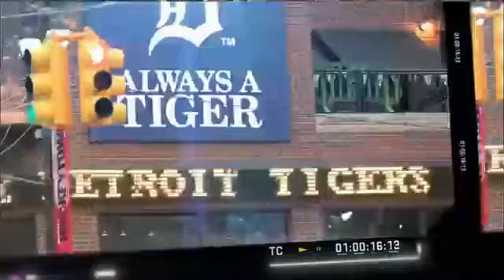TEX AT DET - August 03, 2011